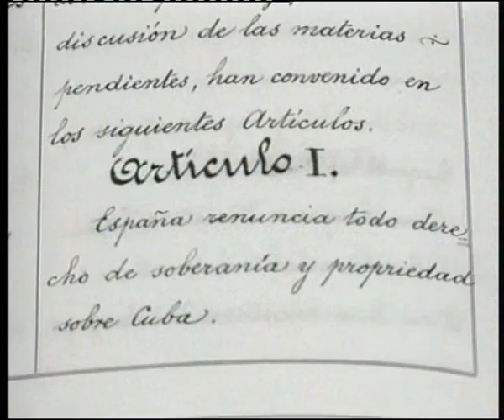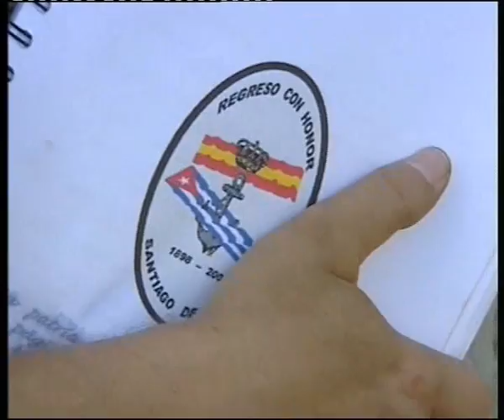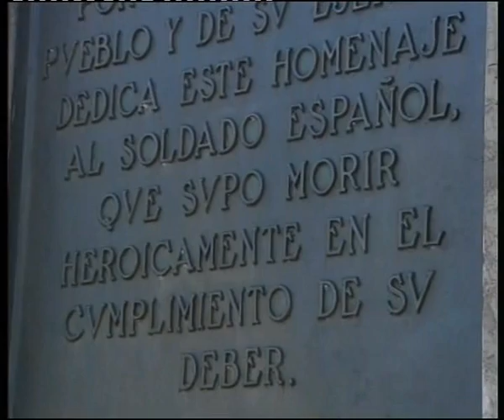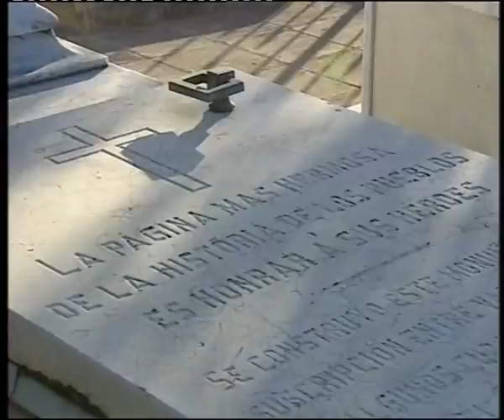Los Héroes Olvidados del 98 (2004) (Parte II)